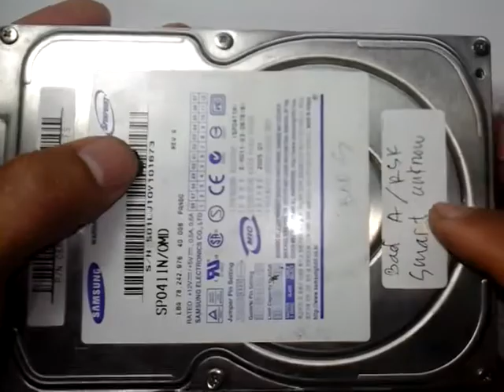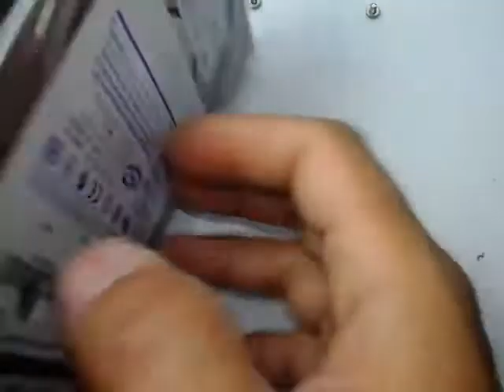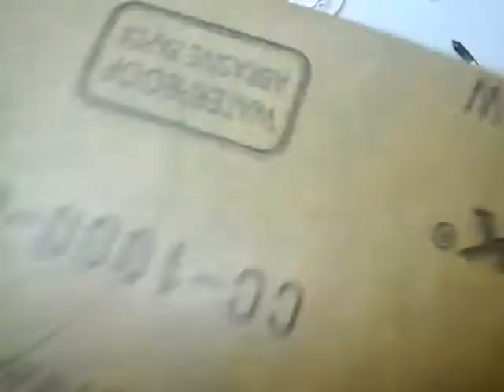Cara membuat Grinda mini dari Harddisk bekas - jangan buang dulu HDD rusak [ ide creativ ]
Harddisk yang sudah rusak bisa kita pakai untuk membuat grinda mini.

Bila kalian ada Kritik , Saran & pertanyaan , silahkan tulis semua di komentar.

Serta share/bagikan video ini.
Semoga bermanfaat.